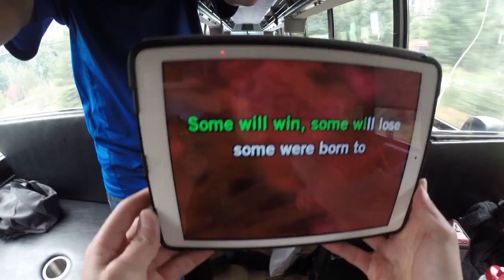Baie-James 2016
Voyage pédagogique à la Baie-James en septembre 2016
Programme de Technologie de l'Électronique industrielle du Cégep de Granby